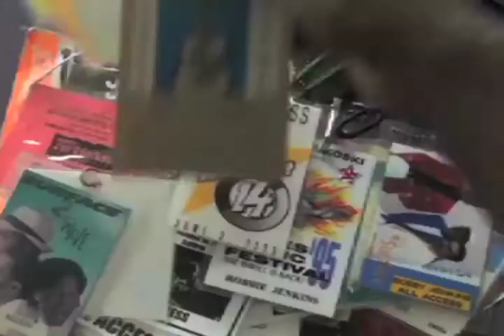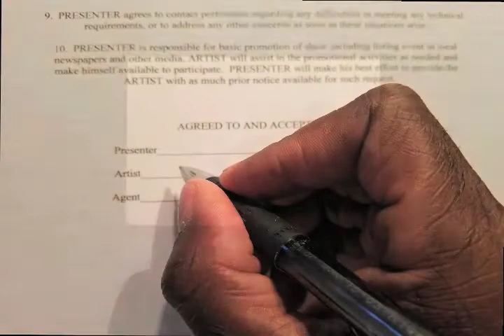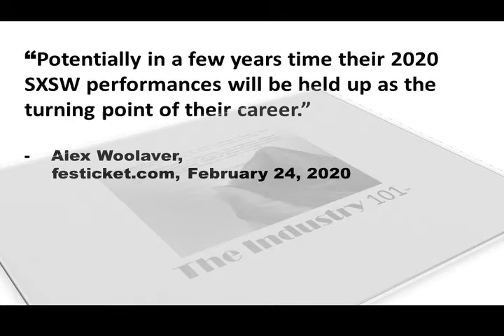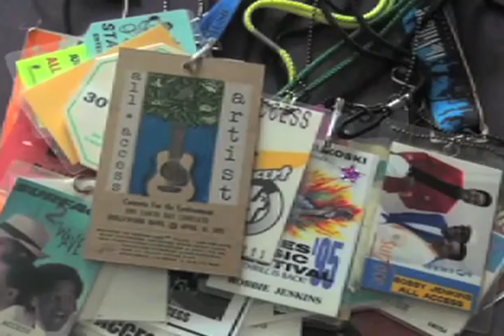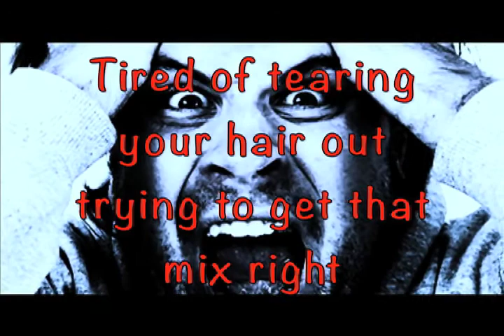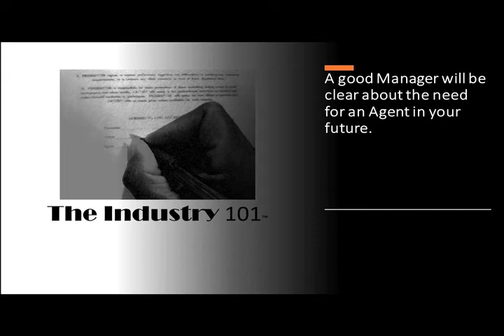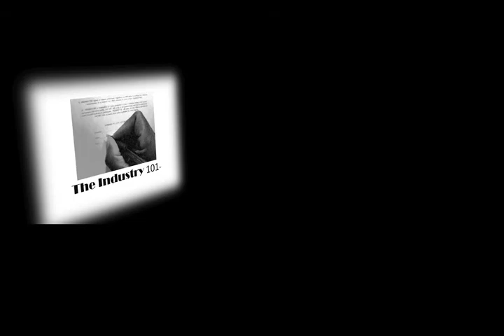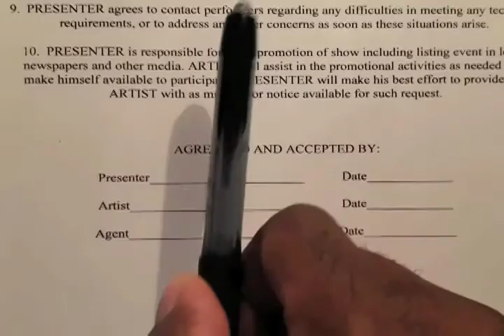The Industry 101 Episode 5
The Industry 101                                 Format: Talk    Length:  :30 mins.
Host, Robbie Jenkins, explains various aspects of the music industry as per viewer’s request.
Topics: "The Importance of Open Mics" & "The Difference Between Agents and Managers"
We look forward to hearing from The Industry 101 Family!
Please "Like" and "Share"!  Thank You for your consistent support!